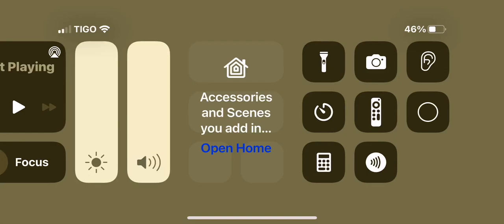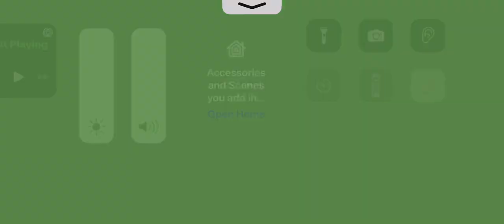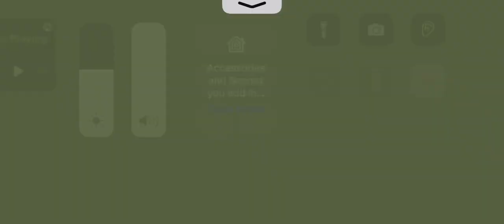Christmas obby (Christmas special part 1)